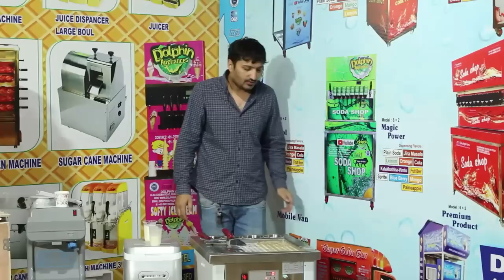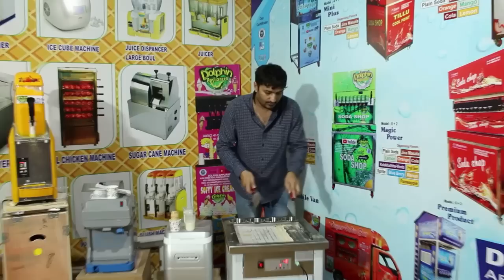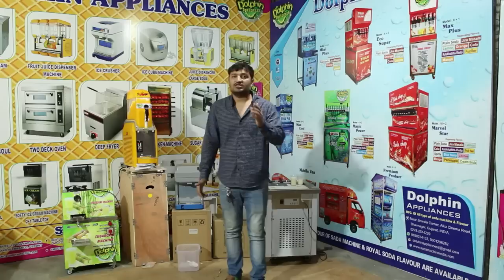Fried Ice Cream Machine / Tawa Ice Cream Machine/ Ice Cream Roll MAchine/Roll Ice Cream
HELLO FREINDS ..  M - 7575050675, 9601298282

THIS IS OUR COMPANY NEW PRODUCTS.. FRIED ICE CREAM MACHINE, TAWA ICE CREAM MACHINE, ICE CREAM ROLL MACHINE,ROLL ICE CREAM ...

DOLPHIN APPLIANCES
ALKA CINEMA ROAD, BHAVNAGAR-354001, GUJARAT